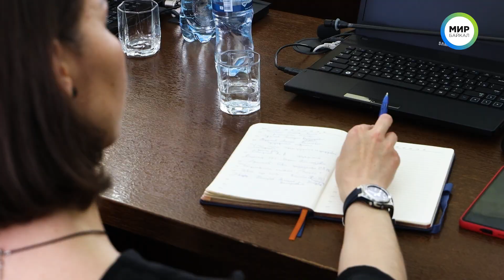Российское общество «Знание» возглавил ректор БГУ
Сегодня состоялось Общее собрание Бурятского регионального отделения Общероссийской общественно-государственной просветительской организации Российское общество «Знание».